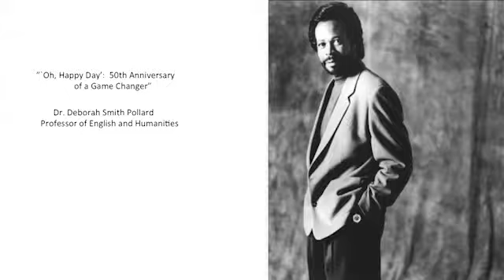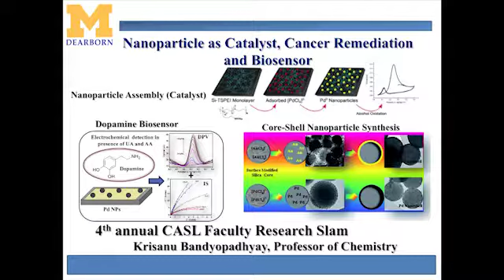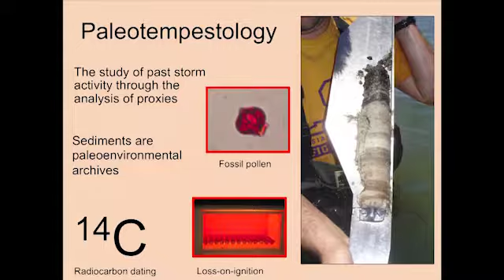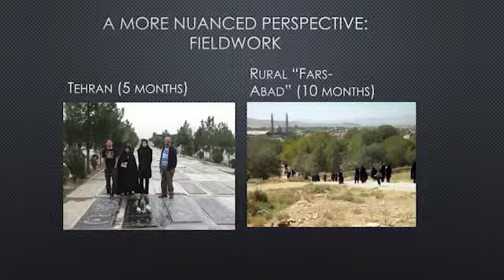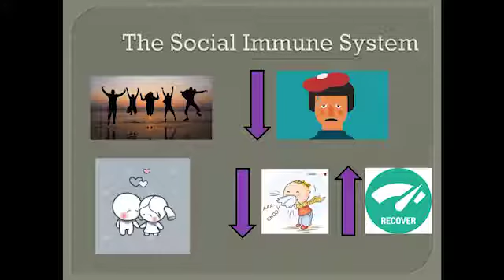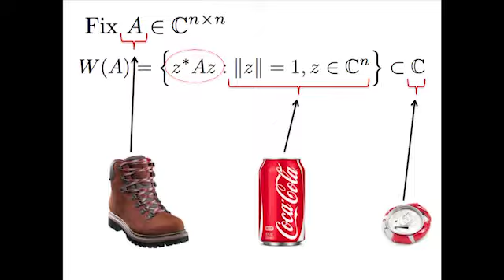Overview of the 2018 CASL Faculty Research Slam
Brief overview of the 11 CASL faculty research presentations (presented in PechaKucha style) at the Research Slam on October 26, 2018.